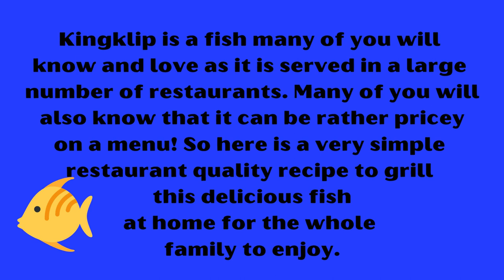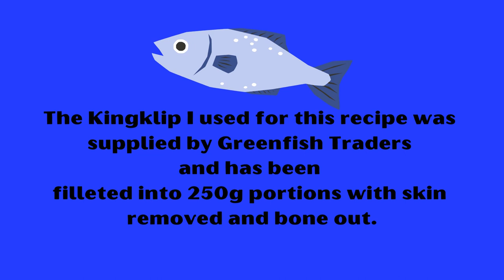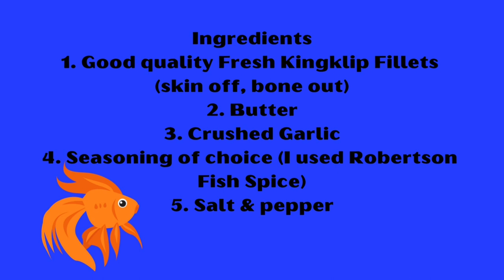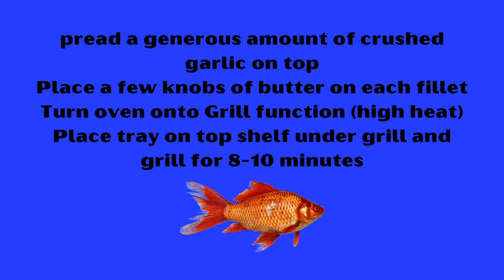The Easiest Grilled Kingklip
This is a very delicious way of cooking Kingklip using 3 ingredients of Fish spice, pistachio butter and Basil pesto. Kingklip is a very popular fish in South Africa and mostly served in fine dining restaurants, it’s a very delicious and flavorful white fish. The Pistachio butter is made from mixing butter, pistachios and crushed pine nuts. Add. Basil pesto when serving the fish not when cooking.The Kingklip goes very well with sides of vegetables or Coconut rice and a glass of Chardonnay wine on the side.